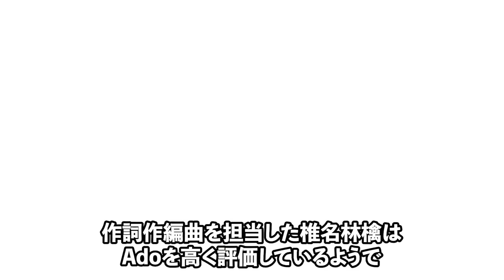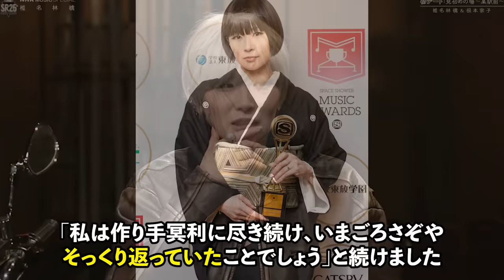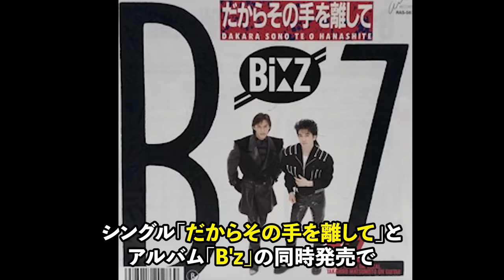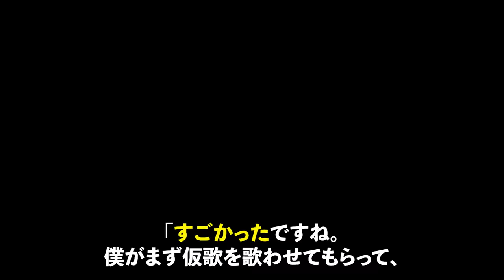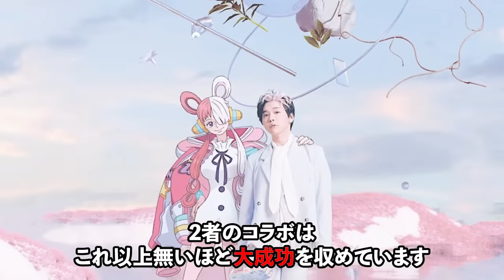【令和の歌姫】Adoの業界からの評価がスゴすぎる。。。